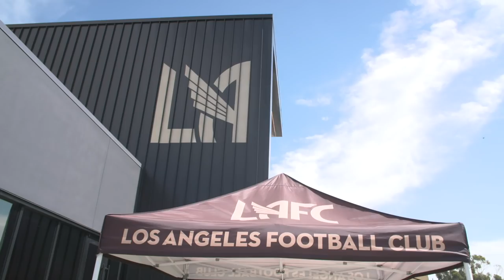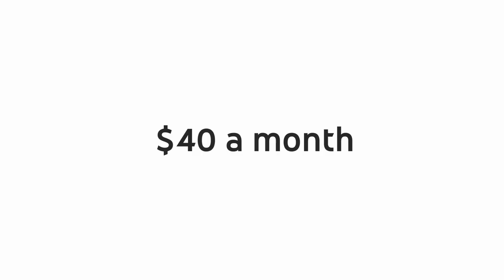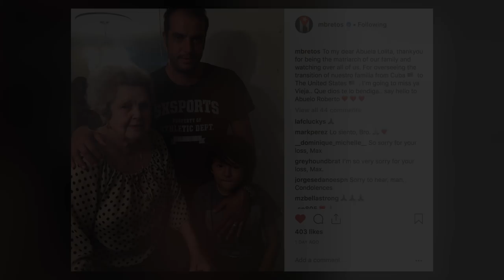Facing MLS Cup Champs in Toronto; Au Revoir, Laurent Ciman | LAFC: Black & Gold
Mark Rogondino hosts this episode of LAFC Black & Gold and previews everything you need to know ahead of our match in Toronto against the defending MLS Cup Champions.

Mark sits down and chats with LAFC General Manager and EVP of Soccer Operations John Thorrington about the state of the Club following the departure of Laurent Ciman and catches up with Head Coach Bob Bradley ahead of Saturday's match in Toronto.

Mark-Anthony Kaye joins Steven Beitashour for a Canadian edition of Beita Time, talking life in Canada, his love for Drake, and celebrity sightings in Los Angeles.

We also look back on an unforgettable day at Banc of California Stadium as we celebrated LAFC Season Member Appreciation Day and talk to Members about what LAFC means to them.